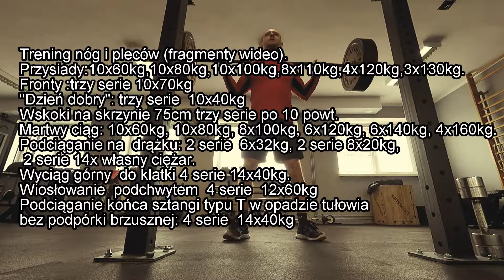trening nogi & plecy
Co prawda już niekatualny bo ciągle progresuje :) Pozdrawiam